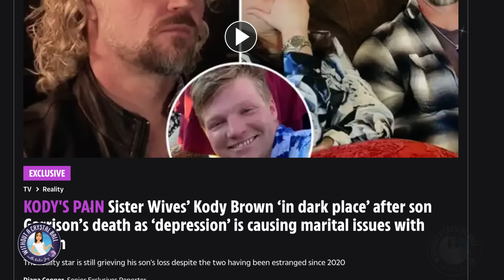Kody Brown TURNS HIS RAGE ON ROBYN, BLAMES HER FOR EVERYTHING FOLLOWING GARRISON'S SUDDEN PASSING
Kody Brown's rage has now shifted to Robyn as he grapples with the sudden passing of his son Garrison